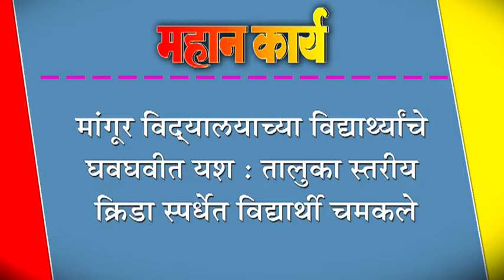मांगूर विद्यालयाच्या विद्याथ्र्यांचे घवघवीत यश : तालुका स्तरीय क्रिडा स्पर्धेत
मांगूर विद्यालयाच्या विद्याथ्र्यांचे घवघवीत यश : तालुका स्तरीय क्रिडा स्पर्धेत विद्यार्थी चमकले